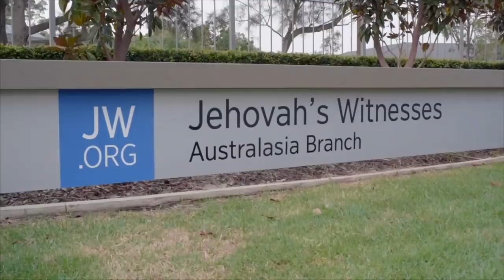Jehovah's hand intervenes to stop some bulldozers!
(Rebuttals Sushi #40 - Reviewing the 2020 Annual Meeting Part Three) The world is in turmoil with injustice, inequality, and a deadly pandemic claiming millions of lives. Thankfully an interventionist God is monitoring developments closely and won't hesitate to swoop to the rescue when some bulldozers need to be stopped.